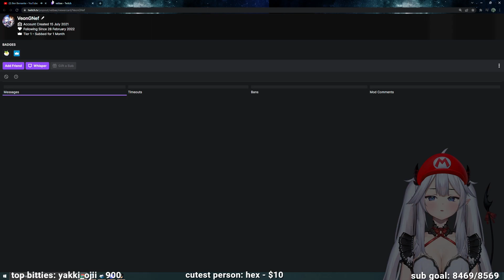"Veibae are You a Man??"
Veibae New 2D Model!
Vei Veibae Vtuber
Veibae Best Funny Moments
Veibae Clips
Veibae VShojo
Veibae VShoujo
VShojo Clips
EN Vtuber

0:00 Start
0:02 vtuber Veibae meme clips reaction Funny Moments